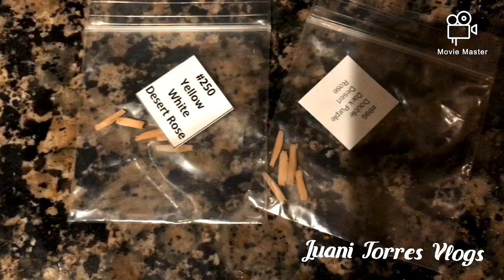ROSA DE DECIERTO COMO GERMINAR SEMILLA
Amig@s comense con las comillas el 27 de abril saque del agua el 28 de abril el 30 ya 1 quiere germinar 2 de mayo ya germinadas 2 se perdieron creo no estaban completa la cemilla ahi en el video lo puedes notar semillas mas cortas 🌸las cemillas las compre por Amazon 🌸 Gracias por ver el video❤️